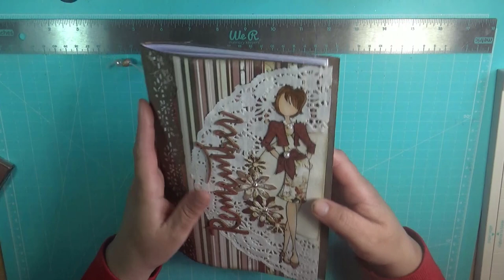Tutorial: Libreta cosida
Colección de papeles: Only you de Bobunny
Distress ink: ground espresso
Doll: Natalie
Troquel flores: small tattered florals
Metallic paint: Pink vintage de fabrika decoru
Metallic wax: Vintage gold de Prima
Liquid pearls: Rose gold de Ranger
Nuvo Glitter Accents de tónic
Collar: Say it in crystal de Prima